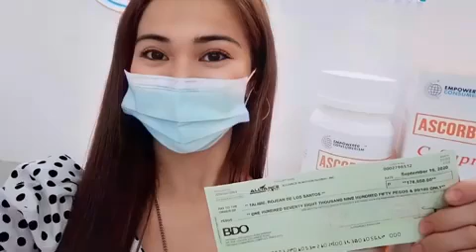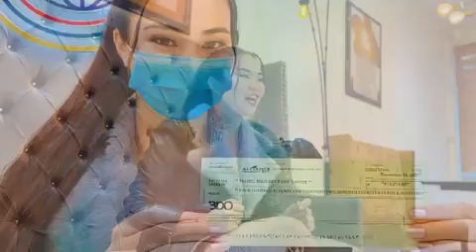Alamin ang kwento ng isang student at 19 at naging Young Millionaires sa maikling panahon.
Add me on FB  for the details 📨🤝
Queen Anita Britos